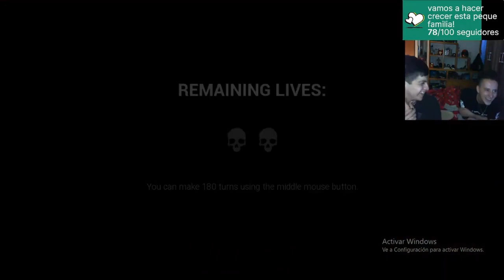2 changos contra otro chango.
Tags (ignorar)
ferrrtz
fertzzz